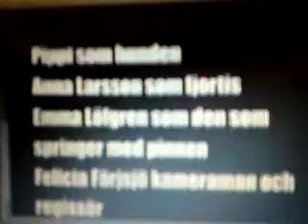/ hunden the movie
några tjejer i min skola gjorde en kortfilm. anna, emma, felicia och mikaela. rätta mig om jag har fel? den var iallafall skit kul enligt mig!